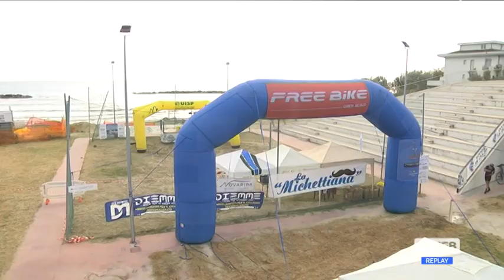“Michettiana”, arrivo solitario per il campano Onofrio Monzillo